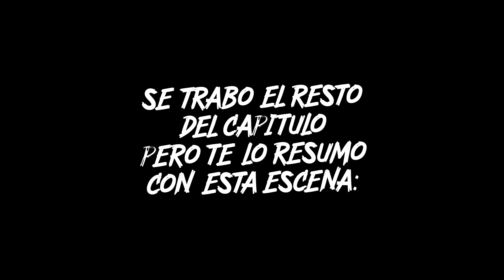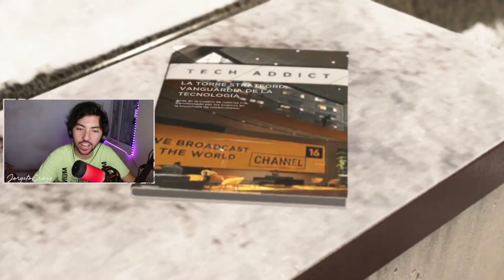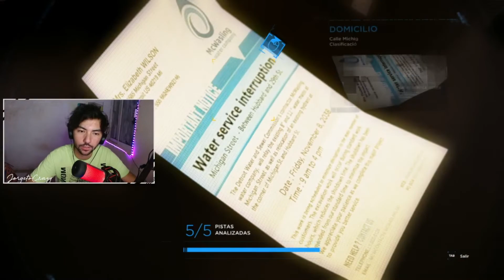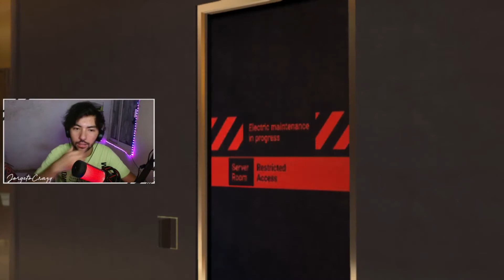TODO SE FUE AL CAR@JO XD | Detroit Become Human #10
Like si quieres una galleta de las especiales xD